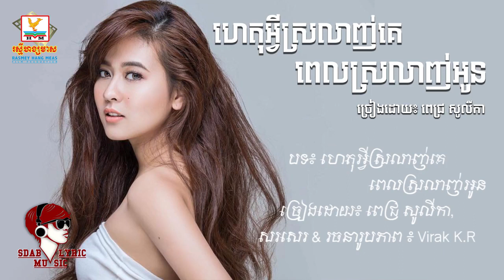ហេតុអ្វីស្រលាញ់គេពេលស្រលាញ់អូន - ច្រៀងដោយ៖ សូលីកា_ [LYRIC AUDIO]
ហេតុអ្វីស្រលាញ់គេពេលស្រលាញ់អូន
 ច្រៀងដោយ៖ សូលីកា_ [LYRIC AUDIO]